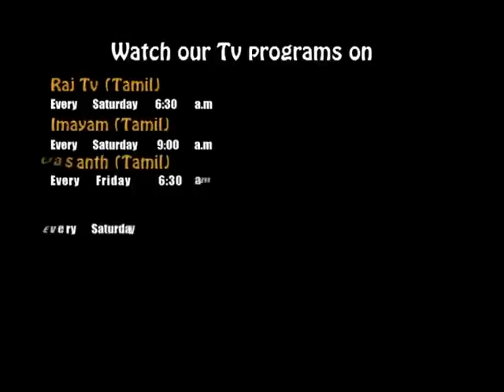Bringing God's Power Wherever You Go (English - Tamil) | Samuel Dhinakaran